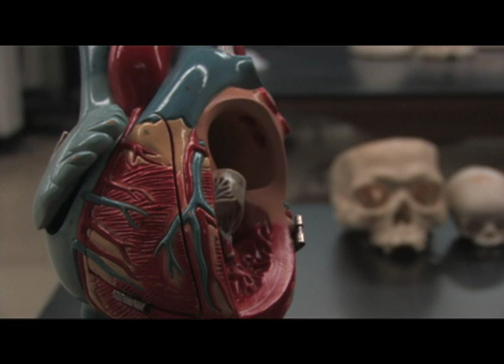NIU's Anatomy Lab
A look inside the Northern Illinois University Anatomy Lab with Burcu Carlon.